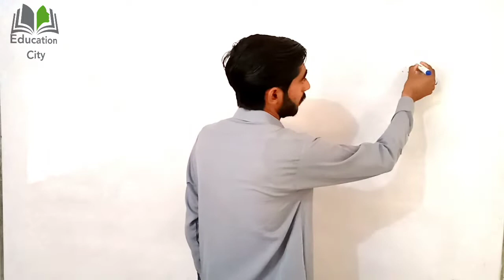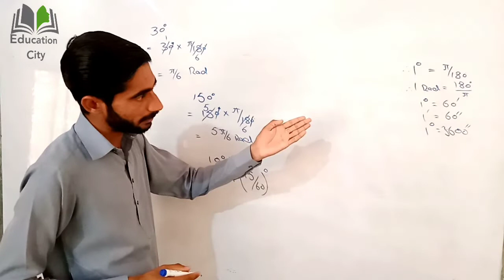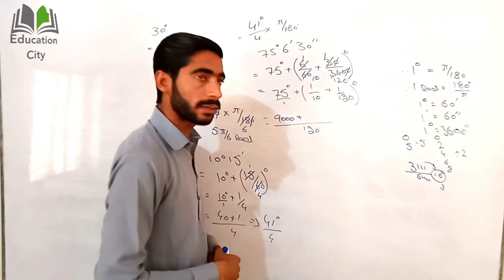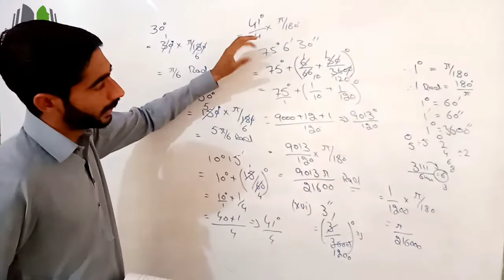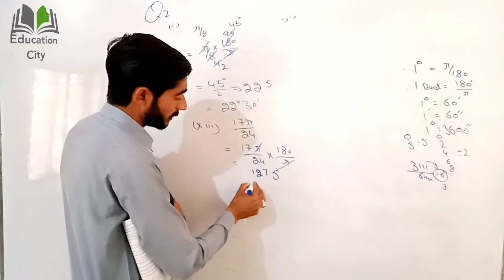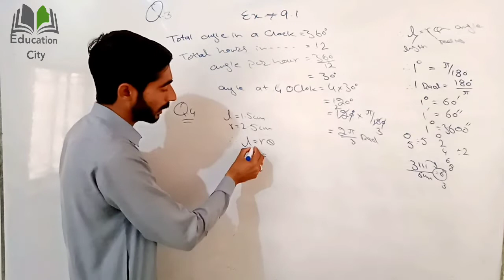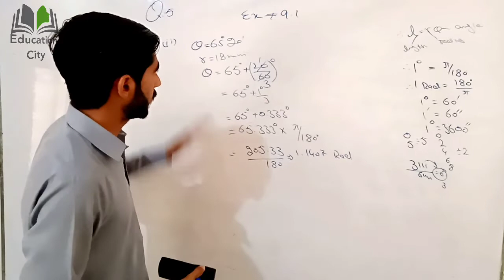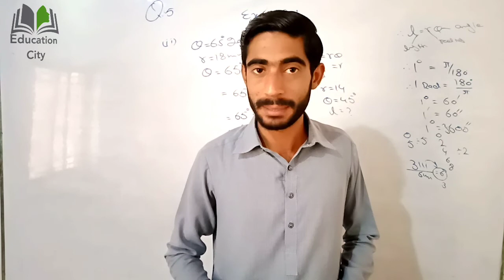11th Math, Chapter 9, Lecture 1- Exercise 9.1 Questions 1 to 8 | Education City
In this online lecture, Sir Muhammad Masood explains 1st year Mathematics Chapter 9 Fundamentals of Trigonometry. The topic being discussed is Exercise 9.1 Question No 1 to 8.

This lecture is created for all students who want to prepare this topic in detail.